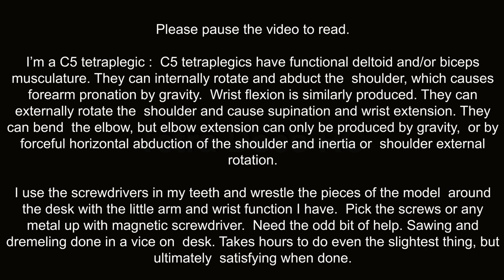Tamiya Globe Liner to Optimus Prime G1.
At last the Optimus Prime off the Bumblebee movie is finished. Just rear cam on trailer to attach. Paint studs on trailer wheels black.

Help I need from my PA’s is:
E clips.
Tyres onto wheels.
Gluing.
Wiring.
Decals.